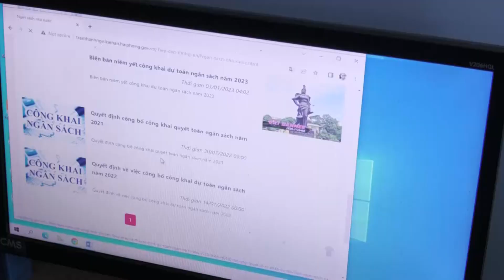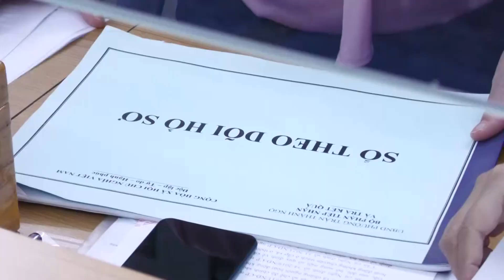UBND quận kiểm tra công tác cải cách hành chính, các biện pháp phòng ngừa tham nhũng;